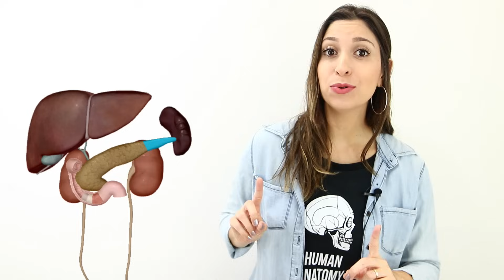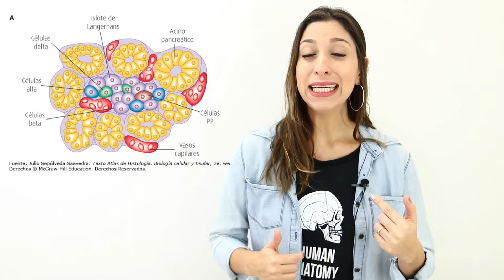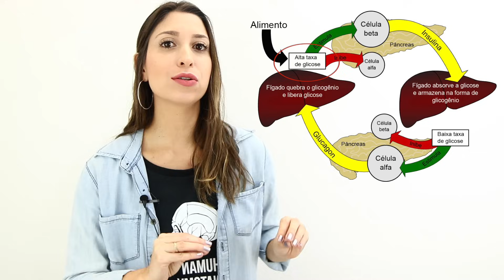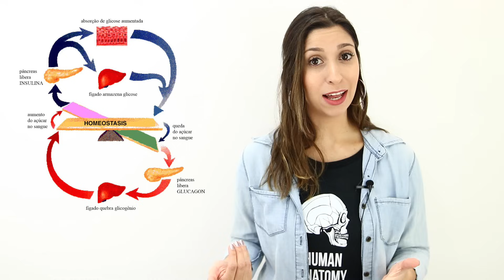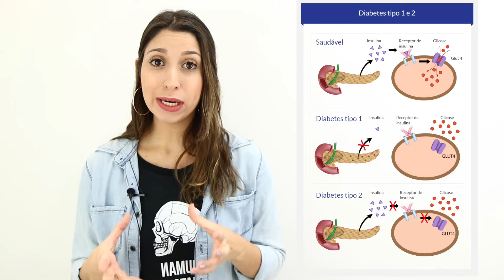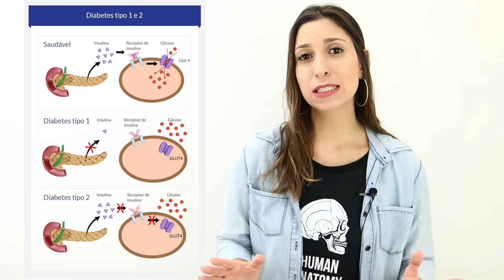Pâncreas: Sistema Endócrino | Anatomia etc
Nesta aula vamos falar sobre o pâncreas, seus hormônios e sua atuação no controle da glicemia. Também falaremos um pouco sobre os tipos mais comuns de Diabetes. Espero que gostem!